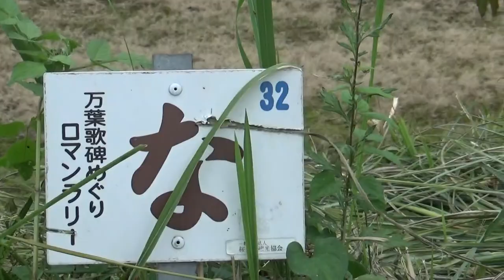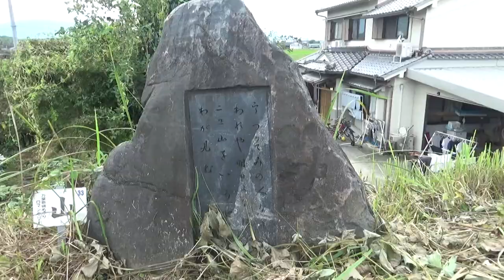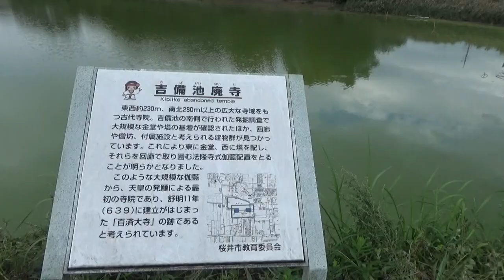吉備池廃寺跡 大津皇子（万葉歌碑）を 探しあてて遠くの二上山を望む・・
「うつそみの人なるわれや明日よりは二上山をいろせとわが見む」

歌の解釈：大津皇子の屍を葛城の二上山に移し葬る時、大来皇女の哀しみ傷む歌　肉体を持つ人間である私は、弟が葬られた今、明日からはその墓のある二上山を弟として見ることになるのか。

東側には東西約37メートル・南北約28メートル、西側は一辺約30メートル四方と巨大なもので、それぞれ寺院の金堂・塔の基壇にあたる。塔基壇の中央には心礎の抜取穴や、南面の回廊も発見されている。

吉備の集落の南にある吉備池周辺を発掘していた奈良国立文化財研究所は、その池の底に古代寺院跡を発見し、これを吉備池廃寺と名付け、百済大寺の跡に違いないと発表